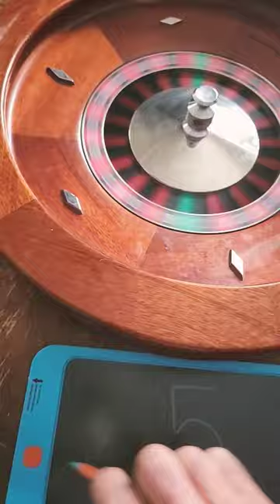5 RED , FLO MILLI, CONCEITED.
Conceited Lyrics

[Intro]
(That's Fyre)

[Chorus]
Feelin' myself, I'm conceited (Flo Milli shit)

TiaCorine “Freaky T” Official Lyrics & Meaning | Verified

[Verse 1]
You want a model bitch off of the internet (Internet)
All that ki-ki-ki'n', I ain't into that
All my mini-me's, I invented that, facts
Long-ass weave flow down my back (Forty inch)
I want a pitcher wit' a baseball bat (Swing)
I huff then I puff then I blow shit down (Ooh)
Stand-up bitch, ho, go sit down (Damn)
Put your ear on my coochie, hear this ocean sound (Uh)
(I fuck once) Boy, you old dick now
Milli got milli's 'cause Milli got hits (I got hits)
You pop pimples, ho, I pop shit
You can talk like this when you really that bitch (Uh, yeah)